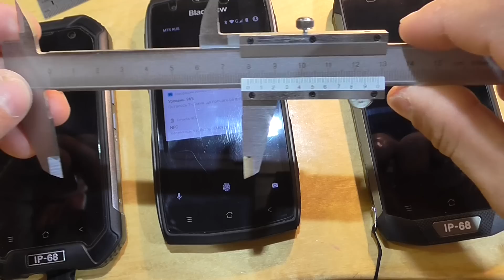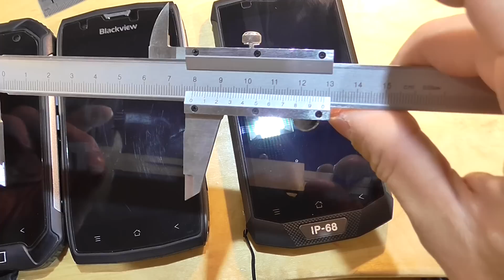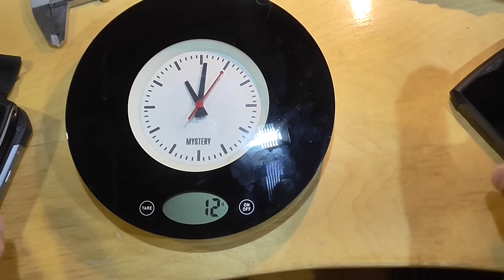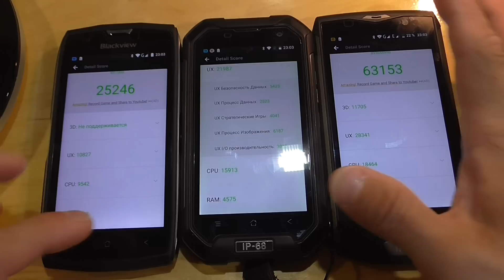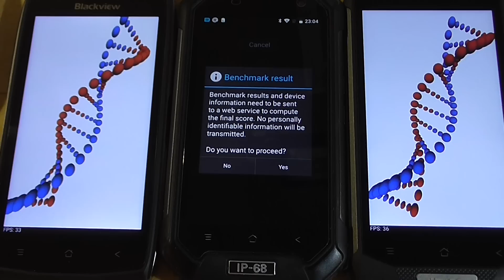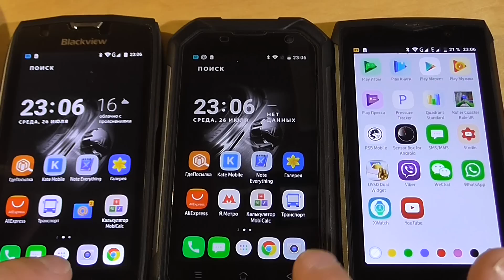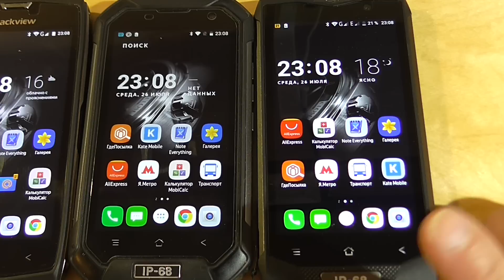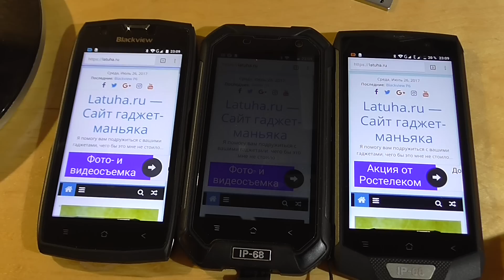BV6000 / BV7000 / BV8000Pro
Blackview не перестает радовать нас своими защищенными смартфонами и в этом видео я попытаюсь помочь вам с выбором себе во владение одного их этой троицы.
Смартфоны можно приобрести у друзей канала - магазина Desoon (ссылки ниже )